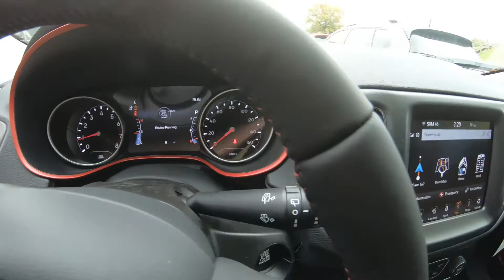2021 Jeep Compass Trailhawk - New SUV For Sale - Wooster, OH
Please visit Wooster Chrysler Jeep Dodge Ram to view this New Spitfire Orange 2021 Jeep Compass Trailhawk for sale in Wooster, OH.

Stock#: J21018

Vehicle Description:
2021 Jeep Compass Trailhawk
Black Grille
Body-Colored Front Bumper w/Black Rub Strip/Fascia Accent, Colored Bumper Insert and 2 Tow Hooks
Body-Colored Rear Bumper w/Black Rub Strip/Fascia Accent, Colored Bumper Insert and 1 Tow Hook
Clearcoat Paint
Colored Bodyside Cladding and Colored Wheel Well Trim
Colored Power Heated Side Mirrors w/Manual Folding and Turn Signal Indicator
Colored Side Windows Trim and Black Rear Window Trim
Cornering Lights
Full-Size Spare Tire Mounted Inside Under Cargo
Fully Automatic Aero-Composite Halogen Daytime Running Auto High-Beam Headlamps w/Delay-Off
Lip Spoiler
Perimeter/Approach Lights
Rain Detecting Variable Intermittent Wipers
Tires: 215/65R17 BSW AS On/Off Road
Wheels w/Polished w/Painted Accents Accents
Wheels: 17" x 6.5" Aluminum
Interior

2 12V DC Power Outlets
2 12V DC Power Outlets and 1 AC Power Outlet
2 LCD Monitors In The Front
2 Seatback Storage Pockets
6 Speakers
60-40 Folding Bench Front Facing Fold Forward Seatback Rear Seat
6-Way Driver Seat -inc: Manual Recline, Height Adjustment and Fore/Aft Movement
6-Way Passenger Seat -inc: Manual Recline, Height Adjustment, Fore/Aft Movement and Fold Flat
Air Filtration
Carpet Floor Trim, Carpet And Rubber Mat
Compass
Digital/Analog Display
Distance Pacing w/Traffic Stop-Go
Full Carpet Floor Covering -inc: Vinyl/Rubber Front And Rear Floor Mats
Full Floor Console w/Covered Storage, Mini Overhead Console, 2 12V DC Power Outlets and 1 AC Power Outlet
Illuminated Front Cupholder
Illuminated Glove Box
Interior Trim -inc: Colored Instrument Panel Insert, Colored Console Insert and Chrome/Metal-Look Interior Accents
Leather/Metal-Look Gear Shifter Material
Leather/Metal-Look Steering Wheel
Leatherette Door Trim Insert
Manual Anti-Whiplash Adjustable Front Head Restraints and Manual Adjustable Rear Head Restraints
Perimeter Alarm